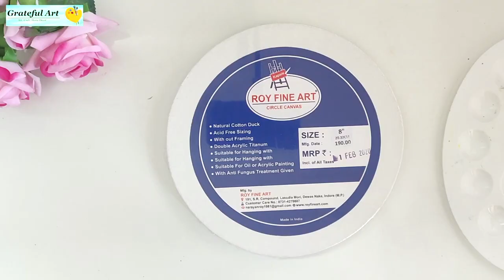A Romantic Couple on a Swing Painting Step by Step for Beginners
Hello My Art Lovers,
This video is about step by step painting of romantic couple on swing in moonlight.

Material :
- Acrylic Colors
- Sponge Brush
- Round Brush
- Flat Brush
- Color Palette
- Glue Gun

- Camera used for shooting

Kindly provide your views, suggestions and comments.

Keep visiting for creative crafting.